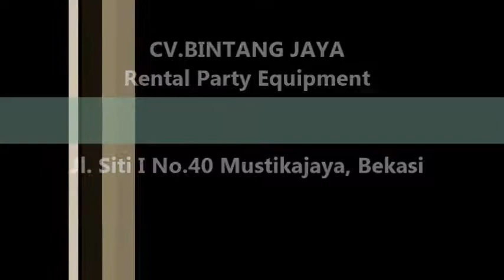Sofa Single Putih Bersih Dan Rapih